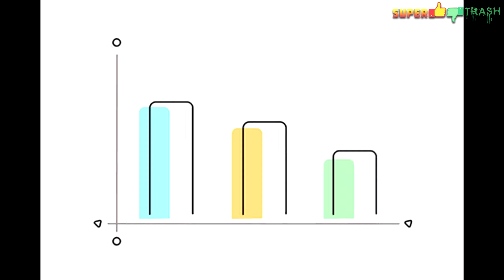Super👍 👎Trash ➧ OMNO ➧ Народное Голосование!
Omno возьмет вас с собой в путешествие, полное открытий в мире чудес. Это одиночная игра с кучей загадок, тайн и препятствий.

Сила потерянной цивилизации пронесет вас в вашем грандиозном приключении через пышные леса, выжженные солнцем пустыни и ледяные тундры, и даже вознесет к облакам.

На вашем пути вы откроете живой мир, полный разнообразных странных и причудливых существ: от милых малюток-грызунов до величественных гигантов.

Йонас Манке, разработчик-одиночка и отец трех детей, начал разработку Omno в качестве хобби 5 лет назад, проработав до этого аниматором в игровой и киносфере.

0:00 ▶ Вступление
1:34 ▶ OMNO